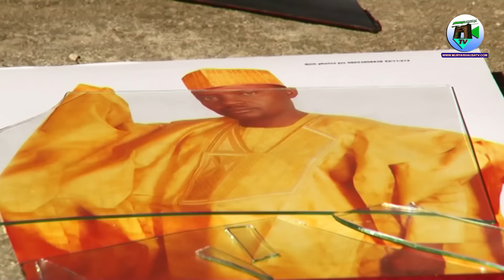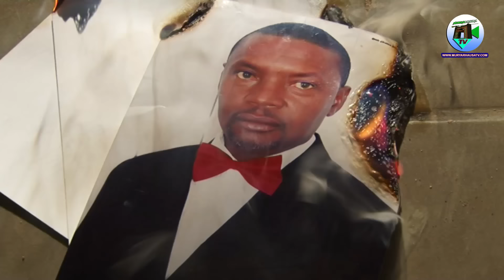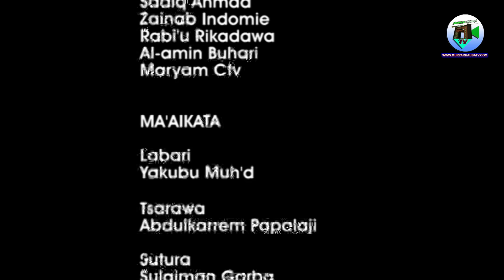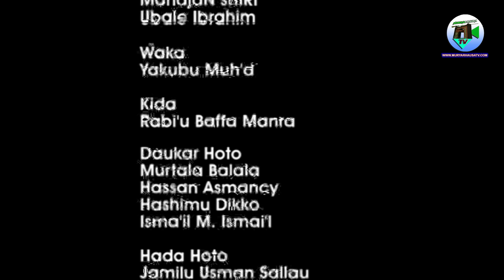SANI NA KE SO 1&2 Best Hausa Movie Labarina arewa hausa - Muryar Hausa Tv